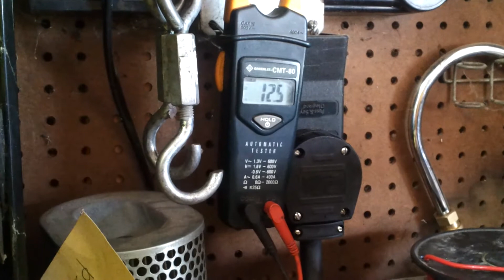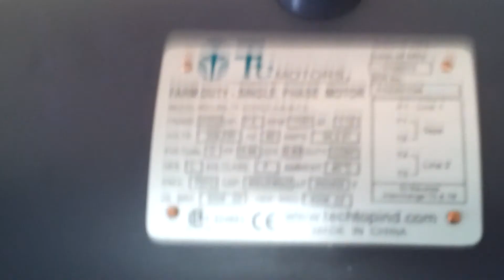Techtop Motor Testing